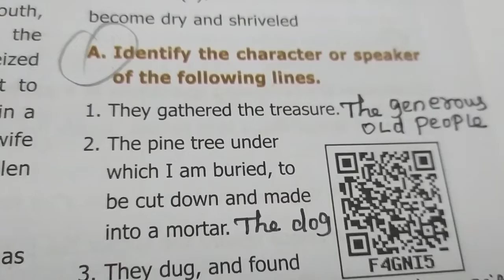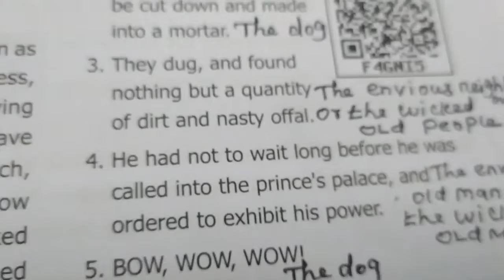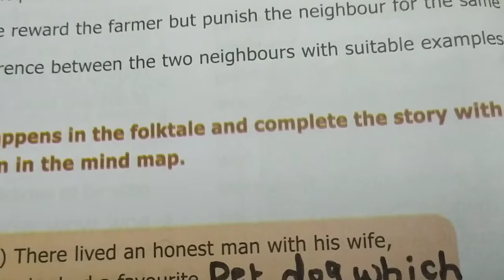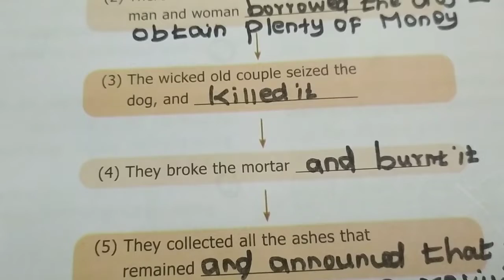9th Std English The Envious Neighbour supplementary book back Exercise unit1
9th Std English The Envious Neighbour Supplementary book back Exercise unit1

It's useful for Tet paper1 Tet paper2 tnpsc exam vao exam